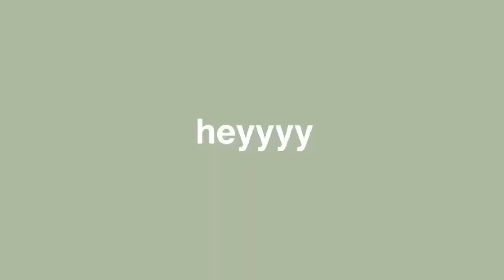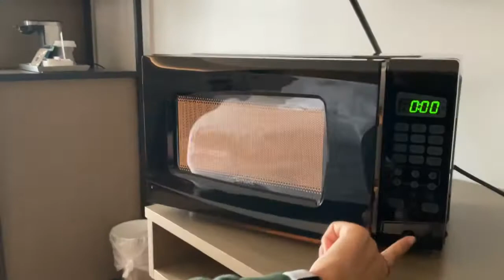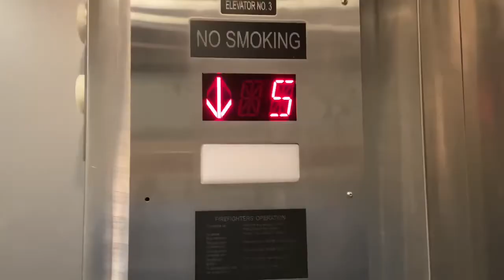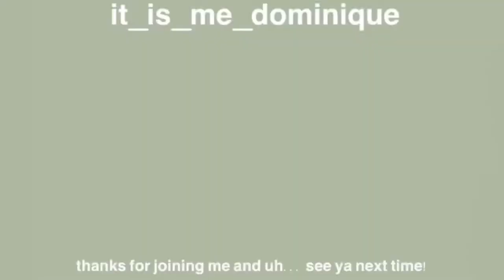Fargo📍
Here’s a Vlog from my day in Fargo, I made Mac & cheese in the hotel, walked around the city and almost got hit by a car lol.

Camera:
iPhone 11

Video Editing Software:
Videoleap

I hope you all have a blessed day!!
💛Dominique